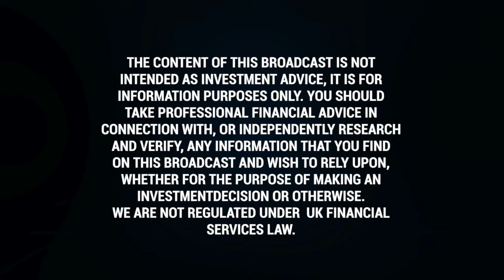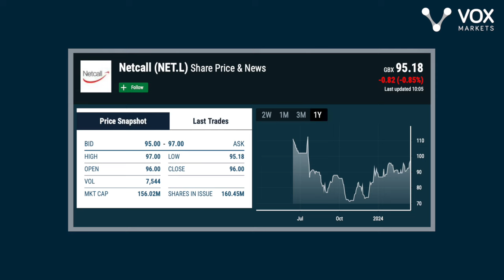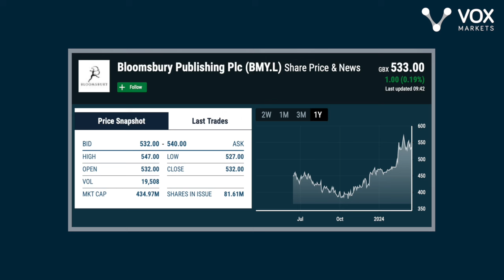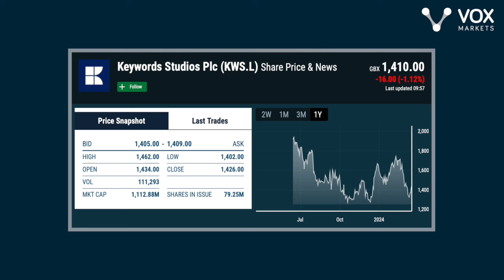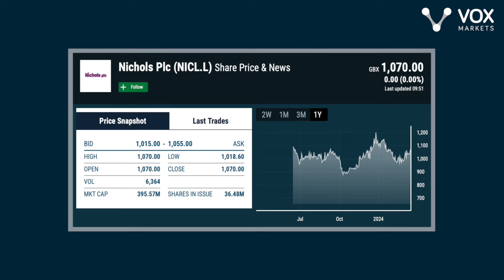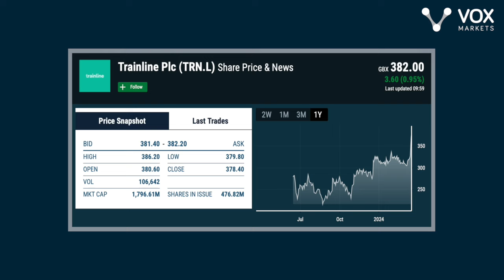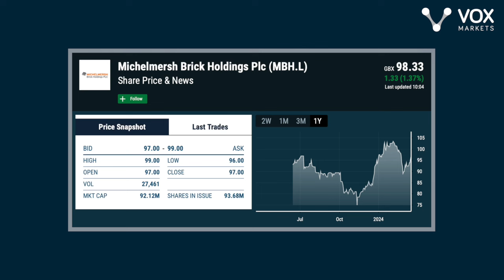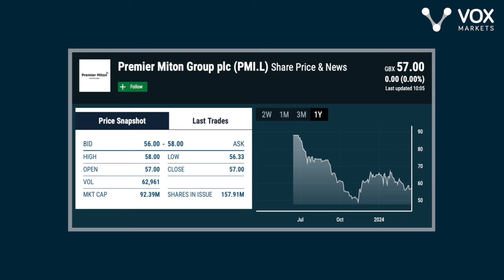Vox Markets Fund Manager Series: Chris Mcvey of Octopus Investments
In this stock picking masterclass, fund manager Chris McVey of Octopus Investments takes me through his latest thoughts on the capital markets alongside highlighting 19 investment ideas.

00:00 Equity outlook
04:05 ActiveOps
06:35 Netcall
09:25 Iomart
11:55 Pinewood Technologies
14:40 Bloomsbury Publishing
18:00 STV Group
21:55 Keywords Studios
25:35 hVIVO
28:05 Advanced Medical Solutions
30:15 Nichols
33:55H&T
36:10 Trainline
38:25 Sanderson Designs
40:25 MJ Gleeson
44:15 Michelmersh Brick
46:30 Alumasc
48:50 Fintel
50:05 Frenkel Topping
52:45 Premier Miton
54:40 UK smallcap opportunity